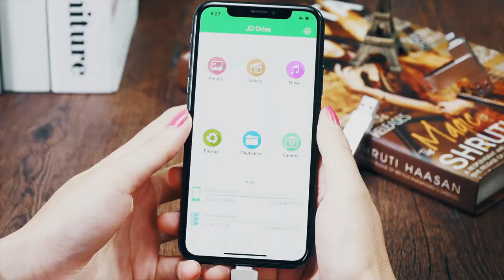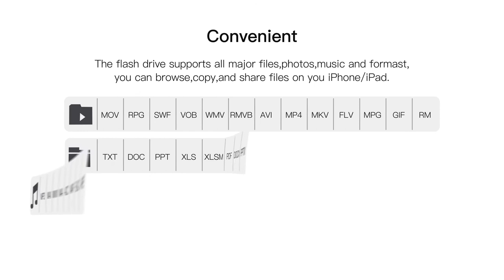Apple MFi Certified iPhone Photo Stick iPhone USB Flash Drive iPhone External Drive iPhone Memory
Apple MFi Certified 128GB/256GB Photo Stick for iPhone Storage iPhone Memory iPhone USB for Photos iPhone USB Flash Drive Memory for iPad External iPhone Storage iPhone Thumb Drive for iPad Photo Stick

🌞【APPLE CERTIFIED IPHONE FLASH DRIVE FASTLY FREE UP SPACE OF IPHONE IPAD WITH 128GB/256GB EXTERNAL STORAGE】
~.~ If you have almost used up all space on your iPhone or iPad, this photo stick for iPhone helps alleviate being at full storage with 128GB-256GB. And iPhone usb for photos is also a great tool for traveling photographers editing on iPad. Using this iPhone memory product, there is no worries, no problems with the iPhone storage any more!

🌞【WATCH MOVIES VIEW PHOTOS PLAY MUSIC DIRECTLY FROM THE IPHONE FLASH DRIVE】
~.~ Store your favorite videos, audios, music to this photo stick for iPhone, then plug and play seamlessly on your iPhone or iPad from the app any time any where. No need Internet or WiFi any more. This iPhone storage allows to play videos with many different formats. And the stored pictures by iPhone memory support different formats, too. Great way to store all your pictures and videos by this external iPhone storage

🌞【PHOTOS VIDEOS AND CONTACTS BACKUP EASILY STABLY AND FASTLY BY PHOTO STICK FOR IPHONE】~.~ I’m sure your photos and videos, contacts are precious to you, and as such this iPhone memory will be essential to back them up.The APP of this iPhone storage is easy to install and easy to use. This iPhone usb for photos is easy to backup the photos, videos, contacts of your iPhone/iPad by One-Click from the APP, you can also store your own backup on your computer with the USB side for Double Insurance.

🌞【HIGH-SPEED TRANSMISSION WITH USB 3.0 PHOTO STICK FOR IPHONE】
~.~ With the Apple certified quality and USB 3.0 Port, the iPhone storage has high speed and stability to transfer large size files. Transfer Speed of USB Flash Drive for iPhone: USB 3.0 Port, read 80MB/s, write 40MB/s; Lightning Port: read 15MB/s, write 10MB/s. Maybe your capacity is sufficient but a larger capacity with the iPhone memory would be much more nice and convenient.

🌞【COMPATIBILITY & 18 MONTHS WARRANTY OF THE iPHONE MEMORY】